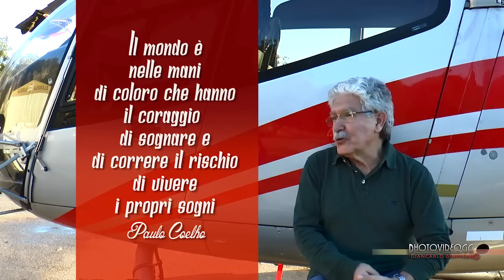Il Faro della Guardia,tra emozioni e prospettive.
Video non-profit
Musiche di Audiomachine e Two Steps from Hell
"Quando una cosa ci sta a cuore anche la faccenda più tecnica come la realizzazione di un video diventa coinvolgente ed emozionante.
Questo è quello che mi succede ogni volta che voglio raccontare il Faro della Guardia attraverso le immagini.
Anche in quest’ultimo lavoro ho cercato di fondere le informazioni con un elemento più umano come i ricordi e le emozioni.
I fari hanno sempre esercitato un grande fascino su tanta gente e Il faro della Guardia non è certo da meno. Le immagini, i suoni e le parole di questo video sono dedicate non solo agli abitanti di Ponza che amano il loro faro ma anche a tutti quelli che lo amano pur non abitando sull'isola e che quindi non hanno mai avuto il privilegio di vederlo o visitarlo.
Questo mio ultimo video si sviluppa su 3 elementi principali:
1.  I ricordi e le emozioni raccontate da due testimoni che da bambini hanno vissuto al faro  momenti indimenticabili.
2. La situazione attuale di degrado del faro descritta sia attraverso le parole di Enzo Di Fazio che attraverso immagini sufficientemente eloquenti.
3. Le prospettive future per il faro attuabili attraverso i recenti provvedimenti del governo per il recupero dei fari in Italia.
Il tutto legato da immagini aeree inedite che ho realizzato negli ultimi 2 anni."